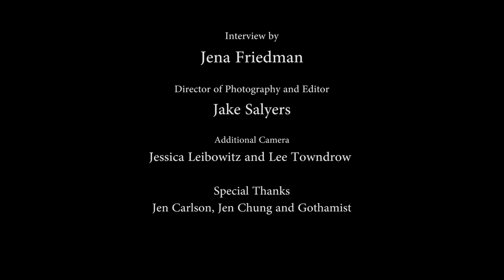Comedian Jena Friedman Interviews Ken Kratz from Making A Murderer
Comedian Jena Friedman Interviews Former Prosecutor Ken Kratz from Making a Murderer

Director of Photography & Editor: Jake Salyers
Additional Camera: Jessica Leibowitz and Lee Towndrow
Produced by Jen Carlson and Gothamist